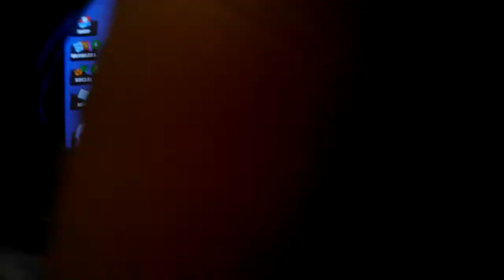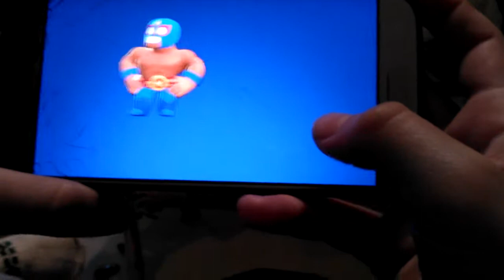BRAWL STARS/otvaranje box-a i duo showdown